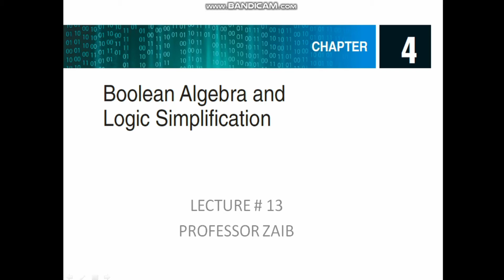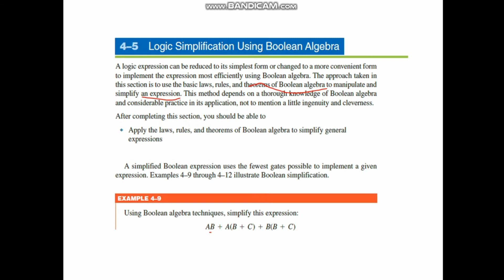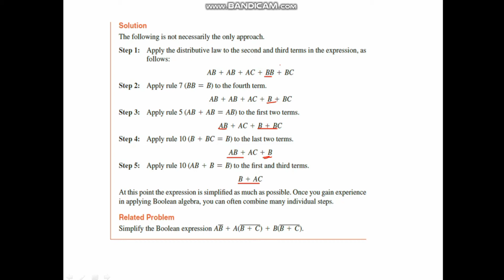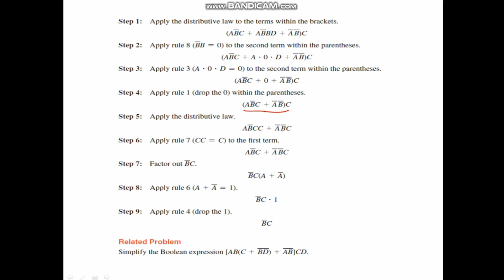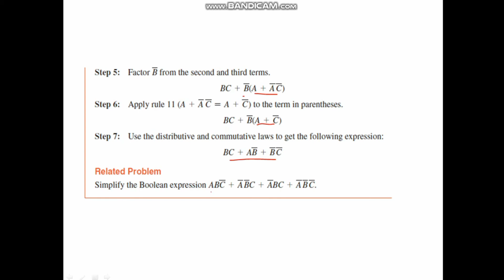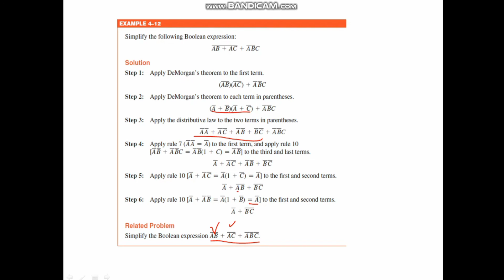Logic Simplification using Boolean Algebra | Digital Electronics | #2022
In this video lecture series you will learn about Mathematical Methods Of Physics. In this lectureLogic Simplification using Boolean Algebra has been discussed by Prof. ZAIB.

Invention Of Differential Equation | Mathematical Methods Of Physics|#2022

Form Of Differential Equation By Eliminating Method | Mathematical Methods Of Physics|#2022

Hi! I’m Professor Zaib. On my channel, you will find Educational Videos. I love sharing Educational Videos  with you guys as I experience them myself.